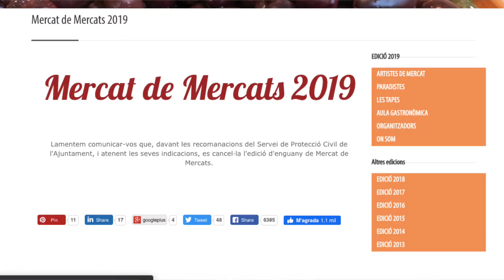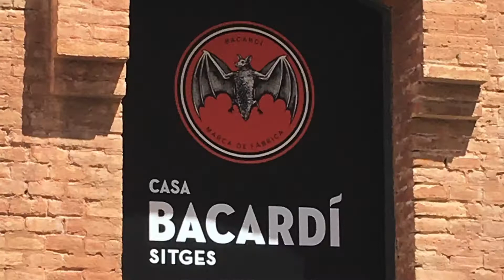Things to do in Barcelona | October 2020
What to do in Barcelona in October 2020? 5 plans to help you make the most out of Barcelona this October!

October is still an amazing time to be in Barcelona.  Despite the pandemic, there are all sorts of activities and festivals to attend this fall.  Make sure you watch to find out what to do while you are here!

Links to reserve ahead of time are below!

0:00 Intro
0:50 Festa del Roser (Las Ramblas)
3:39 Sitges Film Festival
4:30 Spanish National Day
5:23 Open House Barcelona
6:55 Halloween
8:11 Thanks for watching!

To make reservations for la Festa de Roser (October 3rd-7th)